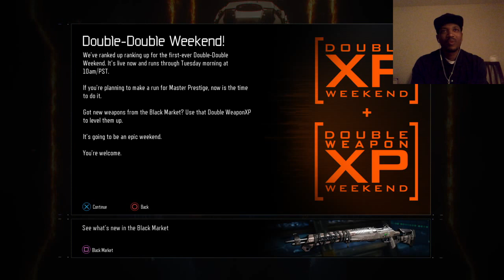Valentines Day ideas for next year!